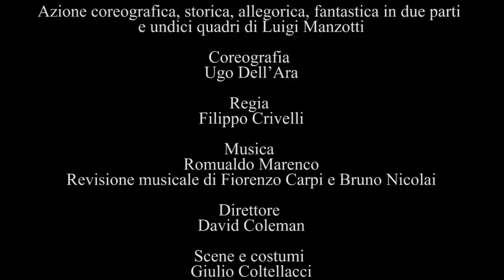Excelsior - Trailer (Teatro alla Scala)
Excelsior
Stagione 2014/2015

Corpo di Ballo e Orchestra del Teatro alla Scala
Allievi della Scuola di Ballo dell'Accademia Teatro alla Scala

Revisione musicale: Fiorenzo Carpi e Bruno Nicolai
Coreografia: Ugo Dell'Ara
Regia: Filippo Crivelli
Direttore: David Coleman
Scene e costumi: Giulio Coltellacci
Luci: Marco Filibeck

Artisti Ospiti: Alina Somova (11, 13, 15 luglio), Federico Bonelli (11, 13, 15 luglio)

Excelsior
2014/2015 Season

Ballet Company and Orchestra of the Teatro alla Scala
Students of the Ballet School of the Teatro alla Scala Academy

Musical Review: Fiorenzo Carpi e Bruno Nicolai
Choreography: Ugo Dell'Ara
Staging: Filippo Crivelli
Conductor: David Coleman
Sets and costumes: Giulio Coltellacci
Lights: Marco Filibeck

Guest Artists: Alina Somova (11, 13, 15 July), Federico Bonelli (11, 13, 15 July)